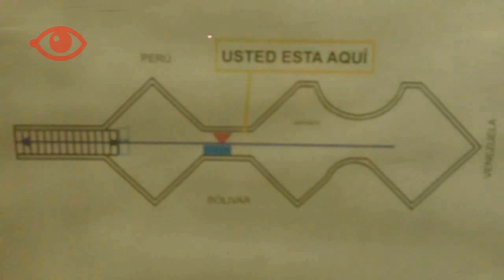Interview with Cesar Menegazzo of Wussmann Gallery, Buenos Aires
Wussmann Gallery is the grandfather of the recent arts revolution in the San Telmo barrio of Buenos Aires, the city's oldest and most bohemian. In this short interview, Cesar describes his beginnings in the arts, how he came to design and restore an 18th century building in Buenos Aires and what's coming up in this year in Wussmann Gallery.